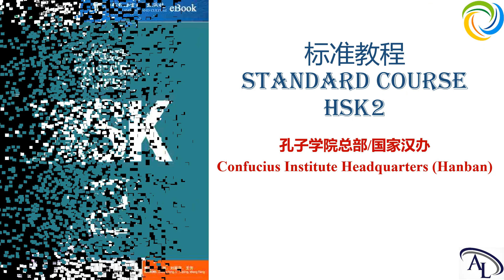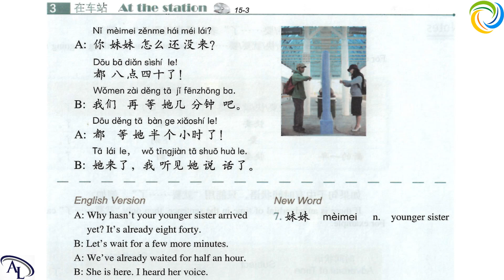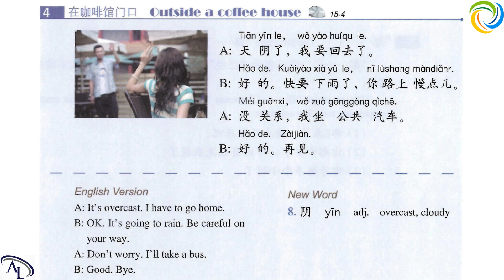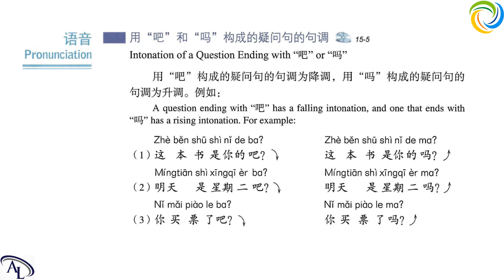标准教程 HSK2 - 第十五课：新年就要到了 | Standard Course HSK2 | Giáo Trình Hán Ngữ Chuẩn HSK2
Hi,

Best regards,

Amazing Languages